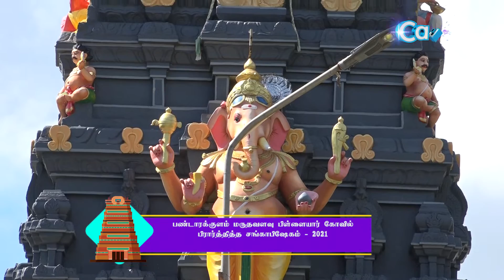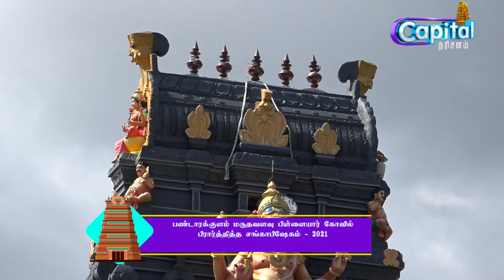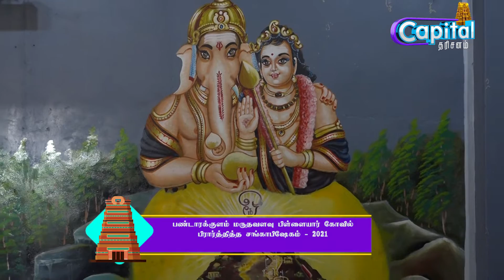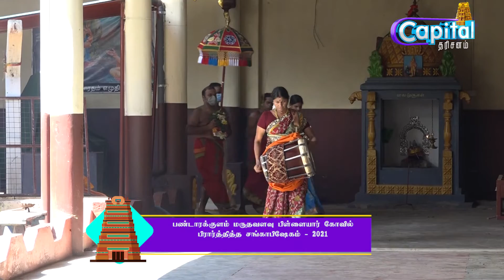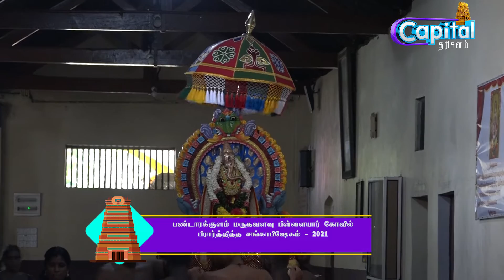யாழ்ப்பாணம் - பண்டாரக்குளம் மருதவளவு பிள்ளையார் கோவில் .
பிரார்தித்த சங்காபிஷேகம்-2021
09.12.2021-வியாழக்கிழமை